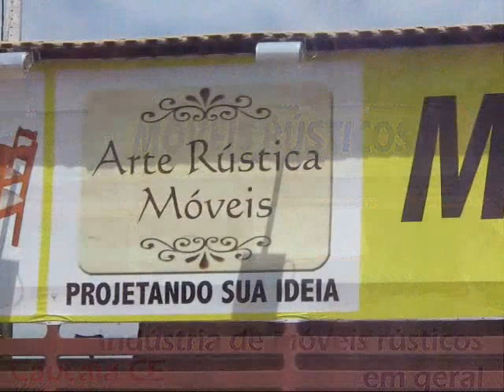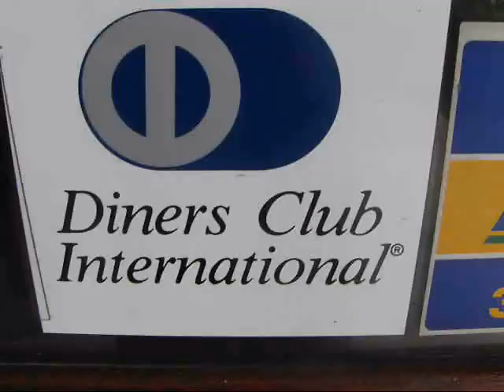CORDEIRO MÓVEIS Indústria de Móveis Rústicos projetados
- A movelaria e indústria de móveis CORDEIRO MÓVEIS e SERRARIA CORDEIRO projetam e fabricam móveis para residências (interno e externo) e escritórios. Móveis sob medida e personalizados produzidos com madeiras de lei para exportação. Garantia estendida de fábrica.
- Local: BR 222, 8000 - KM05 - Tabapuá-Caucaia-CE-BR .
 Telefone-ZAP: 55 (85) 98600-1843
The furniture making and furniture RUSTIC ART designs and manufactures mobile homes (internal and external) and offices. Custom furniture and custom made with hardwoods for export. Guarantee of ten years. Art Rustica - Tabapuá Caucaia-CE-BR in BR 222. -